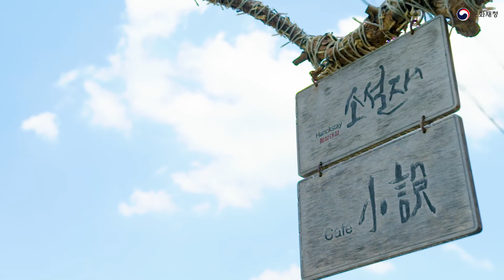고도를 그리다, 고도 경주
옛 도읍 고도 [경주]를 소개합니다! 몰라보게 변신하고 우리의 취향을 저격한 황리단길의 과거와 현재를 만나보세요!  페이스북에서 이벤트 참여하기(~10/17)